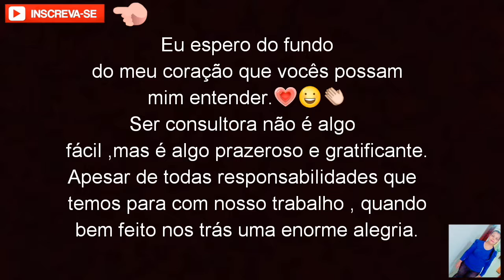AVISO IMPORTANTE PARA VOCÊS !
No vídeo de hoje trago pra vocês um aviso explicando porque eu não pude mais trazer vídeos de abertura de caixa da outra marca que eu trabalho assistam o vídeo pra vocês entenderem!
Em breve mais vídeos vindo por ae !!
Fiquem bem!!  Abraços e até a próxima!